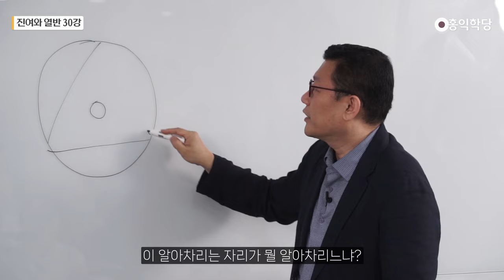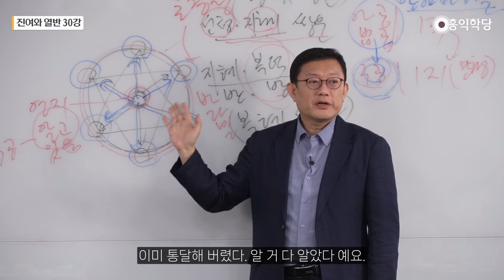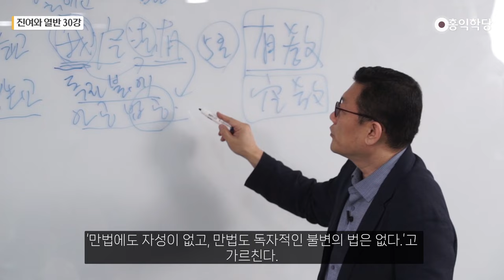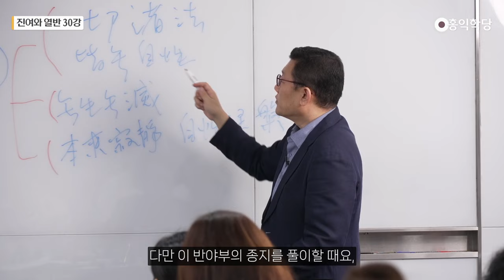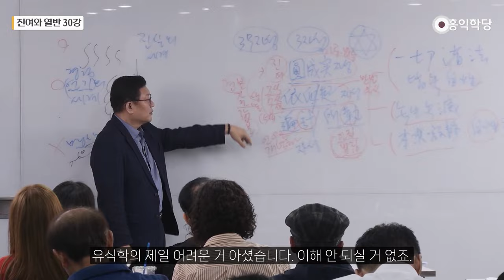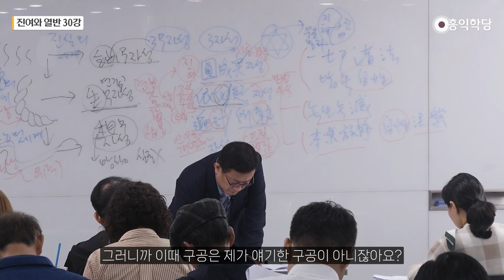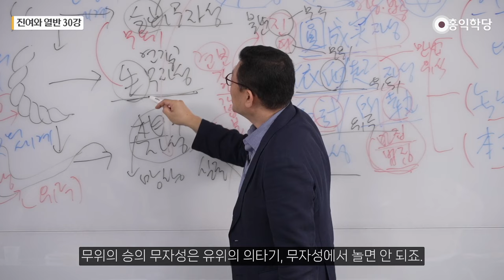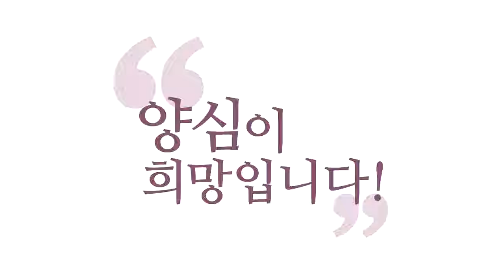[홍익학당] 진여와 열반 30강 - 해심밀경解深密經의 무성교無性敎(반야부)의 종지 풀이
00:00 공적영지, 6바라밀
13:37 제1전법륜, 제2전법륜, 제3전법륜
26:53 유식학의 삼무자성, 삼자성
42:03 자성의 의미
46:59 한마음의 본체와 작용
54:30 유식학의 특징

20241104 견성콘서트
녹취 & 검수 동파,선종